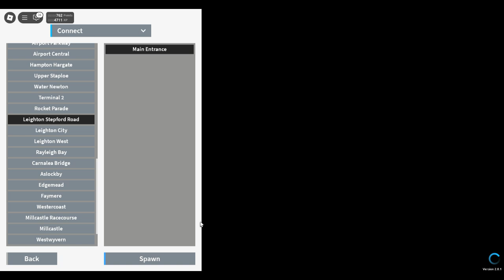SCR Guard challange SC-LW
Today I am doing a Guard challange to get from SC to LW

Inspired by: Stepford zone